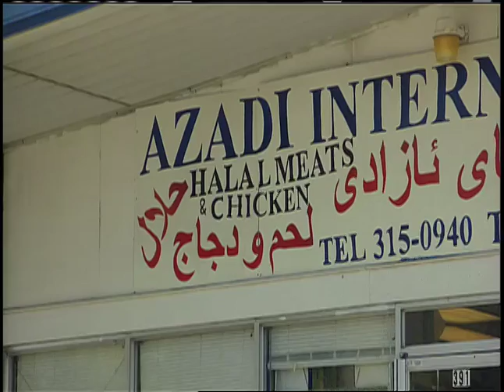Little Kurdistan USA | Next Door Neighbors | NPT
Nashville Public Television is currently producing a new series of documentary programs entitled Next Door Neighbors. Next Door Neighbors looks at Nashvilles status as a new destination city for refugees and immigrants, and explores the rich diversity of people now calling Nashville home.  The first program in the Next Door Neighbors series, Little Kurdistan, USA looks at Nashvilles Kurdish population, which is the largest in North America. Kurds first arrived in Nashville in 1976 and have since established a vibrant community recognized by Kurds nationally for its strong cultural and traditional heritage. As refugees, Kurds have overcome significant barriers to survive, and flourish in Nashville. But, refugees inevitably become outsiders; estranged from their homeland, and strangers in their new home.  Over the past thirty years, Kurds in Nashville have built the first Kurdish Mosque in the US and opened businesses, restaurants, markets and bakeries, all of which provide benefits to the Kurdish community and points of access to Kurdish culture for all Nashvillians.